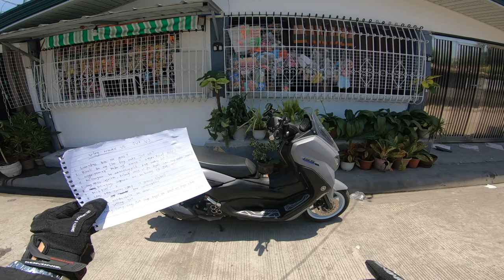Usapang JVT V3 PIPE ADJUSTABLE (NMAX V2) mga sagot sa tanong nyo tungkol sa JVT V3